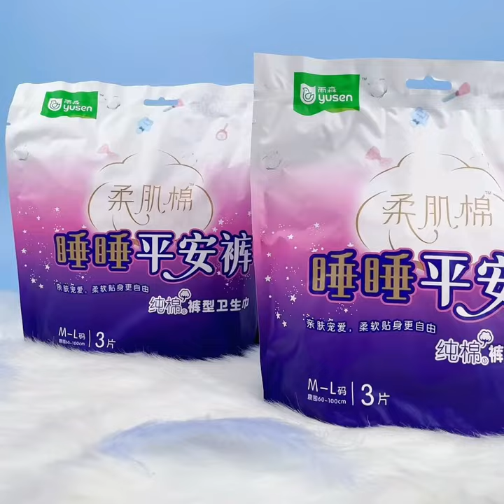SANITARY NAPKIN PANTS